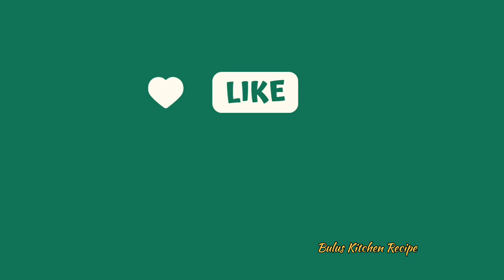মা কালি মন্দিৰৰ জেঠুৱা কাজ চাওঁ আহক Jethua Kajj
⬇️     Delicious Gram Flour Besan Barifii Recipe Homemade Tasty Barfii Recipe

⬇️       Banana Stem With Assamese Khar Banana Curry Recipe Assamese